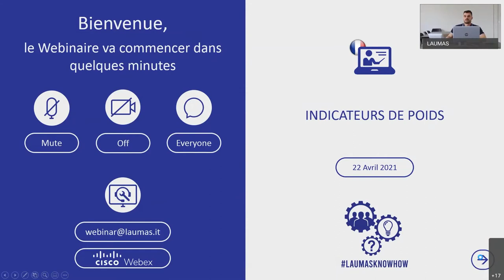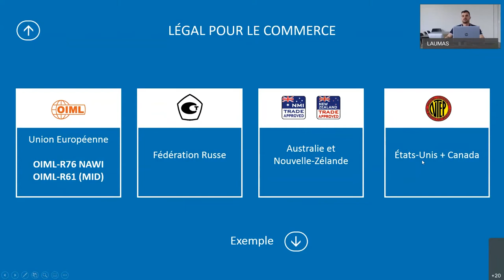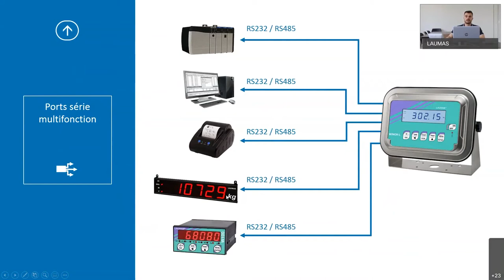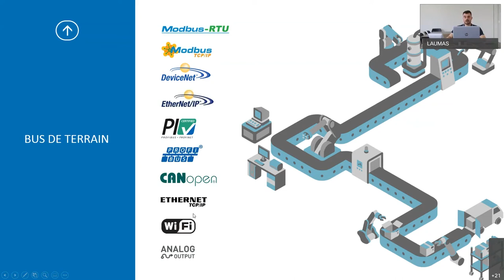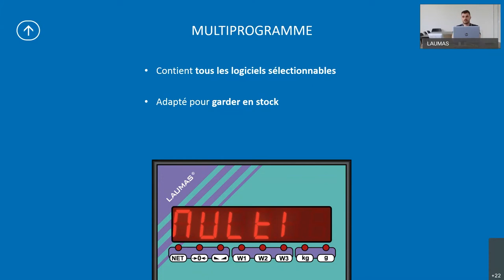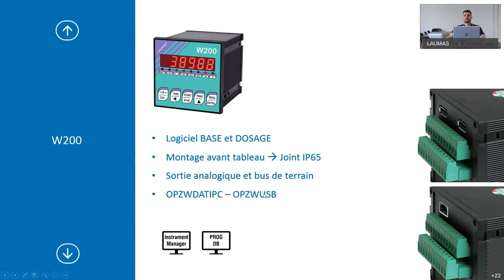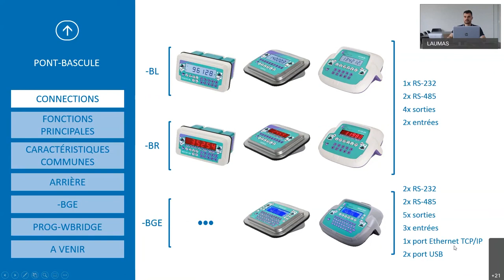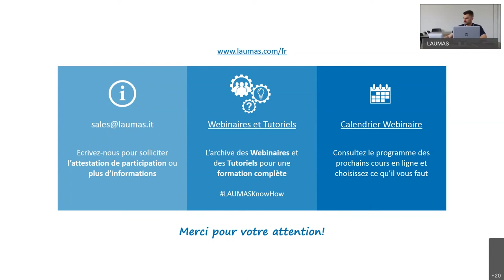Indicateurs de poids LAUMAS série W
Caractéristiques, fonctions et principales utilisations des indicateurs de poids série W.

CHAPITRES

00:00 - Intro.
04:44 - Certifications et caractéristiques communes.
12:46 - Logiciel opérationnel et Instrument Manager.
17:53 - Installations et bus de terrain.
21:47 - Logiciels de la série W.
26:18 - Enregistrement des donnes.
30:30 - Les modéles de la serie W.
36:36 - WDESK - WINOX - WTAB: les différences.
40:09 - Indicateurs et Logicies pour ponts-bascules.